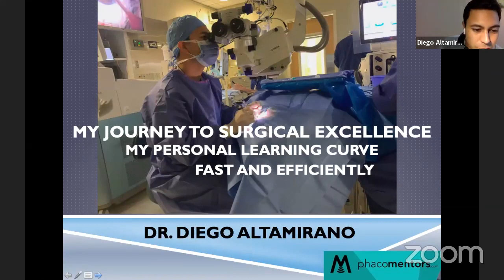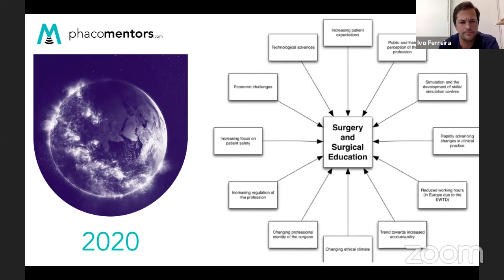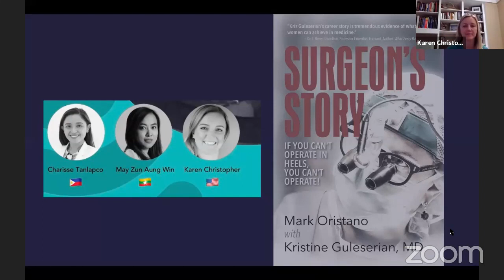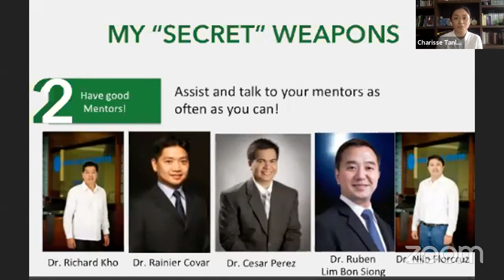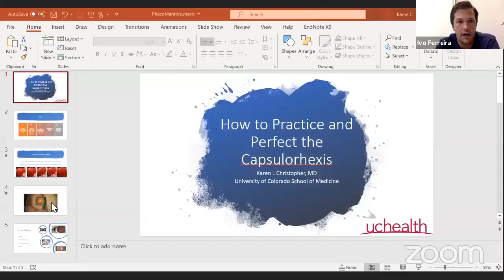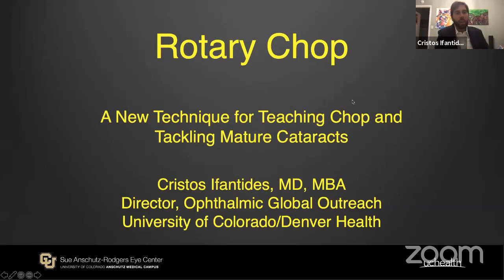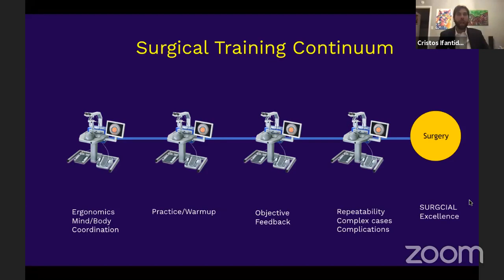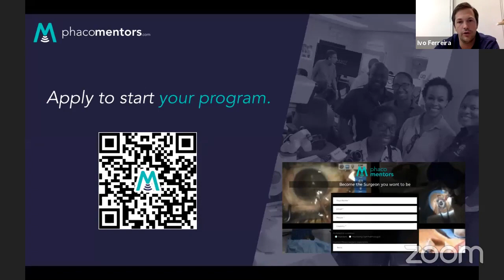Learn Phaco fast and efficiently Phaco Mentors QR